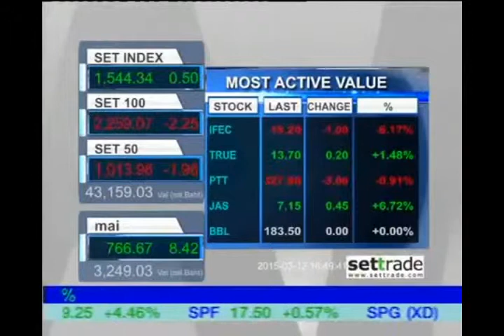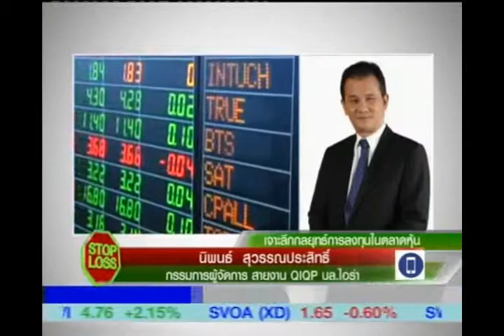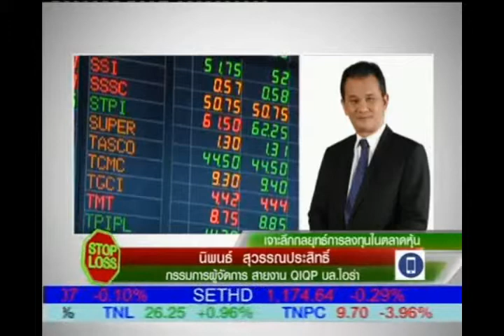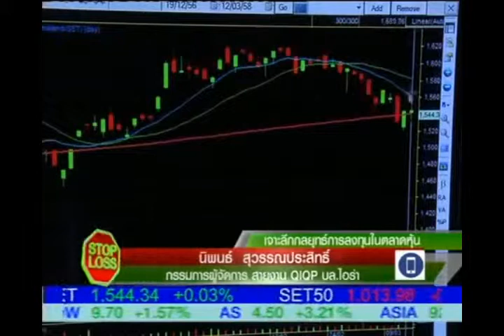STOP LOSS กับคุณนิ­พนธ์ สุวรรณประสิทธิ์ 12-03-58 16.30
รายการ STOP LOSS ออกอากาศ 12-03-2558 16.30 น.
เจาะลึกกลยุทธ์การลงทุนในตลาดหุ้น&q­uot กับคุณนิ­พนธ์ สุวรรณประสิทธิ์ กรรมการผู้จัดการ สายงาน QIQP บริษัทหลักทรัพย์ ไอร่า จำกัด มหาชน

เราให้ความสำคัญกับการให้บริการคุณภาพสูง คู่กับการมีจริยธรรม
และตระหนักที่จะสร้างผลตอบแทนที่ดีที่สุดใ­ห้กับลูกค้าและผู้ถือหุ้น